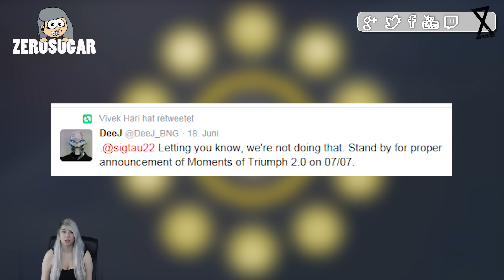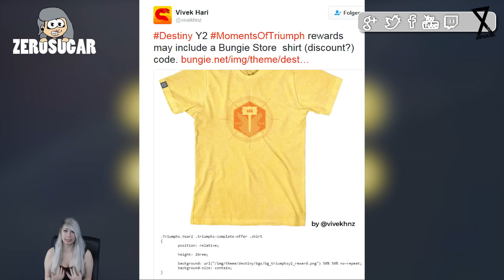Destiny: TRIUMPHMOMENTE - Start, Aufgaben und Belohnungen | Offiziell & Leak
'MEHR ANZEiGEN' FÜR MEHR iNFO'S  ! ♥
Eris Morn's Rache.

«DESTINY: The Taken King»
MMO-Ego-Shooter von Bungie ( 2015 )

«DESTINY: Guide»
Gameplay von ZeroSugarHD
Kommentar von ZeroSugarHD
Facecam von ZeroSugarHD

WiCHTiG!
Wenn dir das Spiel gefällt, unterstütze die Entwickler.

«Geplante Projekte / Spiele»

► WO FiNDET iHR NANA ? ◄

[PLAYSTATiON NETWORK] ZeroSugarHD